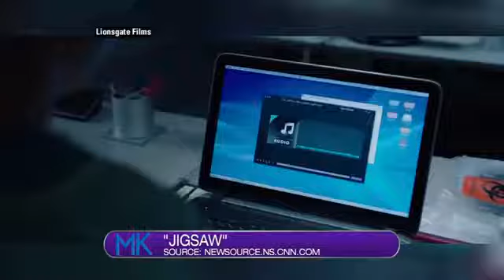What's Poppin' 11-6